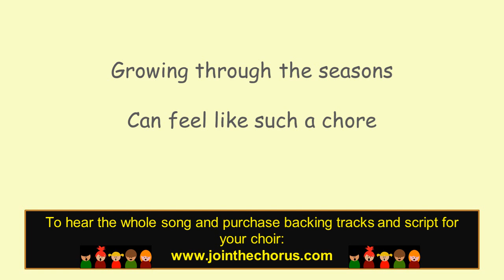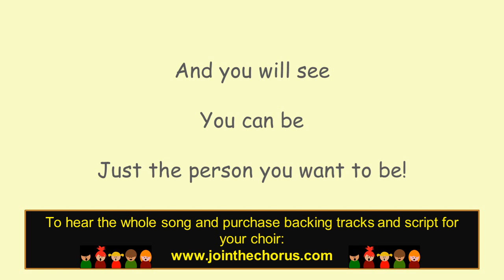The Patient Trees - Song 5 from Fuzzy Wuzzy Caterpillar! (Easter Play for children)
Song 5 from from a short musical play for Easter and Springtime for children aged 5 - 9: Fuzzy Wuzzy Caterpillar!
The songs are catchy and easy to learn, including simple call and response, round part singing and harmonies. for the full song, script and download options.